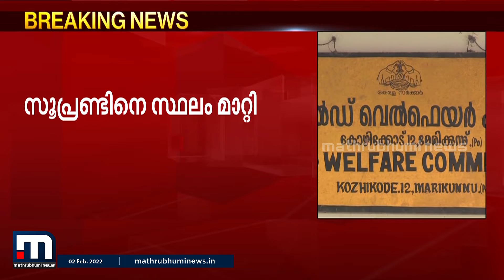കോഴിക്കോട് ചിൽഡ്രൻസ് ഹോമിലെ ഉദ്യോഗസ്ഥർക്കെതിരെ നടപടി | Mathrubhumi News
കുട്ടികള്‍ ചിൽഡ്രൻസ് ഹോമില്‍ നിന്നും പുറത്ത് പോയ സംഭവത്തില്‍ കോഴിക്കോട് വെള്ളിമാട്കുന്ന് ഗവ. ചില്‍ഡ്രന്‍സ് ഹോം ഫോര്‍ ഗേള്‍സിലെ സൂപ്രണ്ടിനും പ്രൊട്ടക്ഷന്‍ ഓഫീസര്‍ ഇന്‍സ്റ്റിറ്റിയൂഷന്‍ കെയറിനുമെതിരെ വകുപ്പ് തല നടപടി.

Happy viewing!